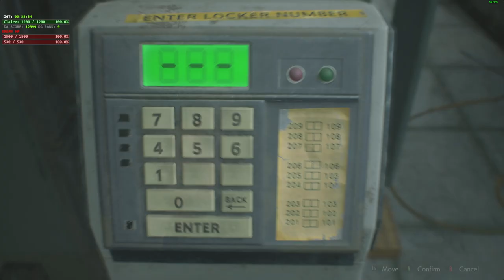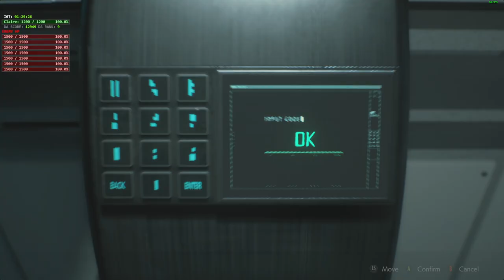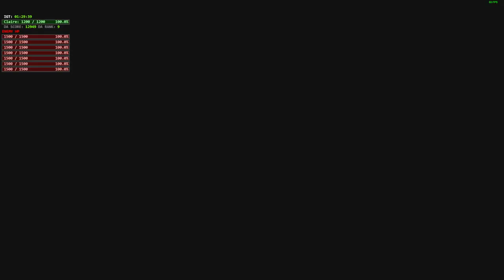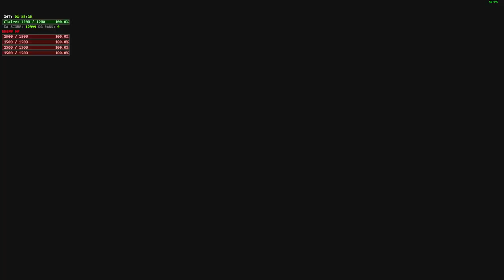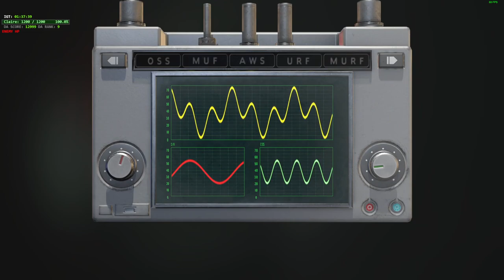[Resident Evil 2 Remake] Kill All | No Damage, No Save | Claire 2nd, Hardcore, S+Rank (PC 60 FPS)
-New Game
-Kill All Enemies
-No Damage
-No Save
-Hardcore
-S+Rank
-PC (60 FPS)

Mods I used can be found on Nexus Mods. It's Claire's Revelations 2 outfit with sunglasses add on.